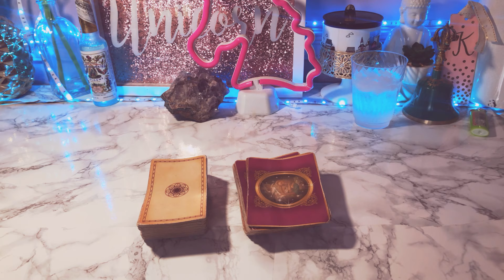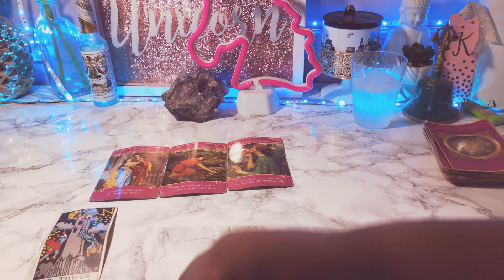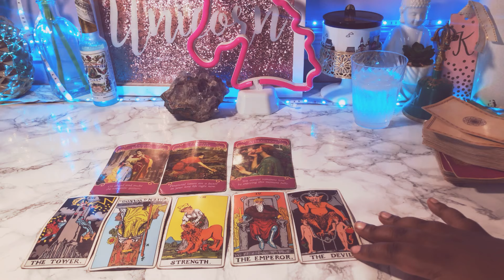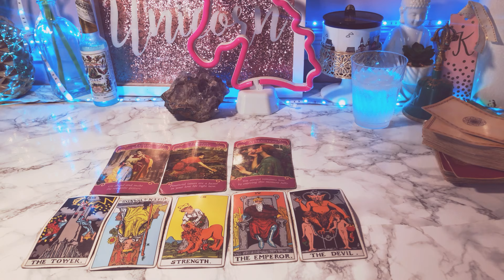Pisces: Is There STILL A CHANCE For OUR Connection? 💖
20 off% first reading must sign up for emailing list to receive the code